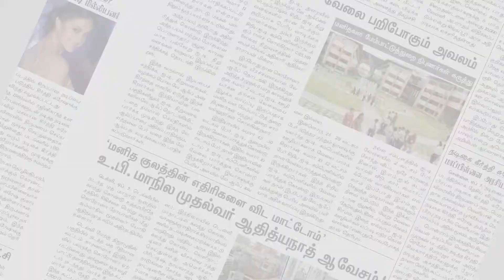திருநெல்வேலி மாவட்ட ஆட்சியரிடம் குழந்தைகள் மனு கொடுத்து வேண்டுகோள் | Tirunelveli | Makkal Rajyam